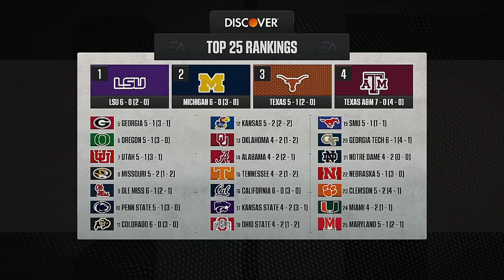NCAA College Football 2024 Season Week 8 Texas State @ Old Dominion